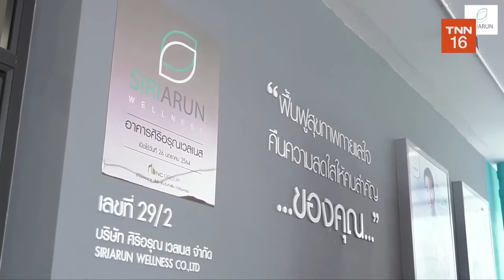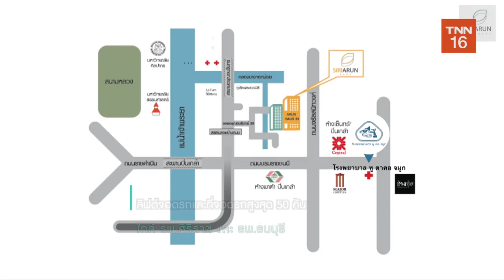Siri Arun Wellness กลยุทธ์ทางการตลาด